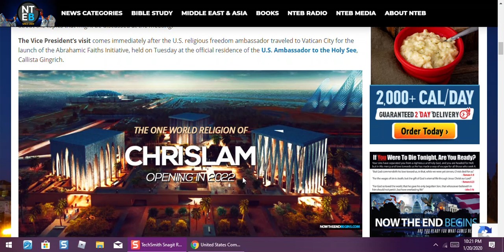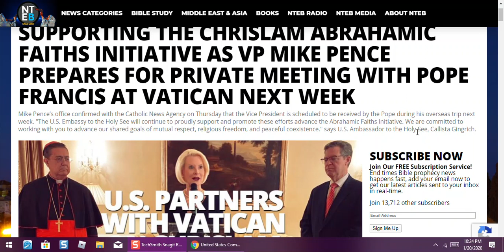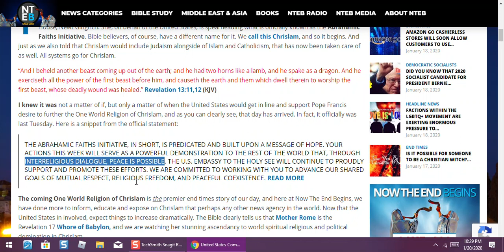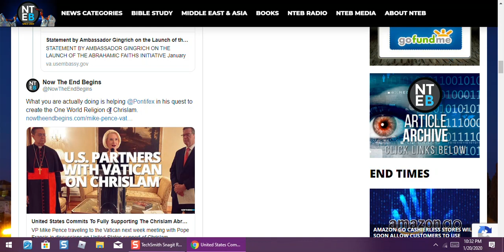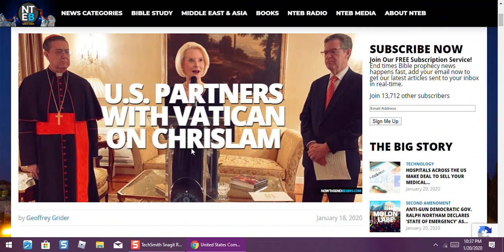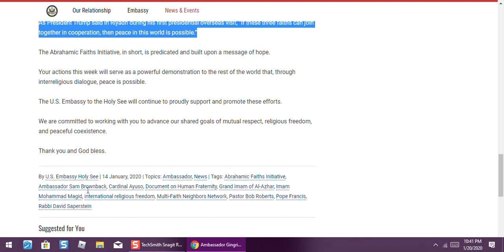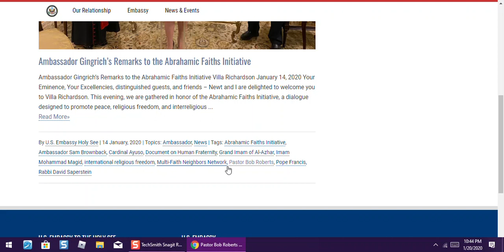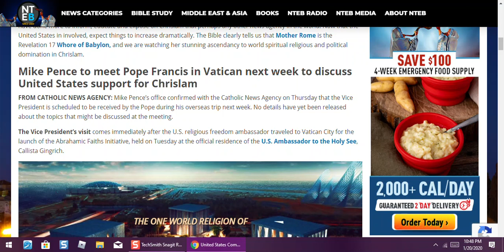ABRAHAMIC FAITHS INITIATIVE: VATICAN & US GOV OFFICIALLY YOKED LEGISLATING ONE WORLD PEACE UNITY!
SO, THE NAR tares ( Not officially mentioned in this article) are going to fit in with the Catholic Church and her well - established Coexist, ( all false faiths into one)  Masons, Islam, Jewish faith known as: CHRISLAM) and put it all into one, but under Israel and her coming world ruler and all will go under Kabbalah and Noahide sub laws.

 Your government is mixing with religion! This promotion of a false peace for unity and equality is getting dangerously close to the things that bible warns were coming, and HERE they ARE!
But Christ gives joyful encouragement to not deny his name, in the Letter to Philadelphia ( Rev 3). He Promises benefit to you.